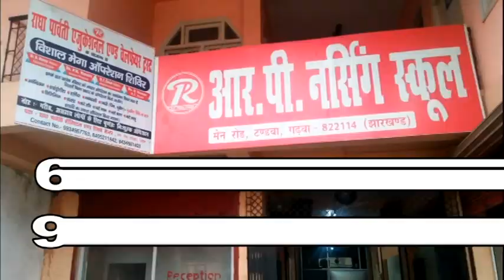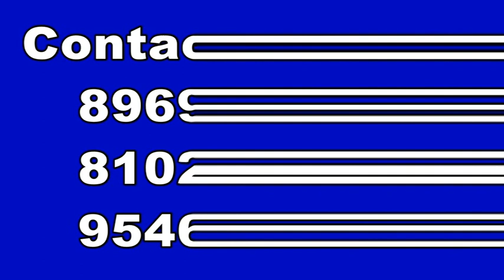बरडीहा बीडीओ समेत कई कर्मचारियों का लिया गया सैंपल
बरडीहा प्रखंड कार्यालय भवन के अंदर प्रशासिनक अधिकारियों के साथ  प्रखंड कार्यालय के कई कर्मियों का स्वास्थ्य कर्मियों के द्वारा सैंपल लिया गया जिन लोगों का सैंपल लिया गया उनमें प्रखण्ड विकास पदाधिकारी नन्दजी राम, पंचायत सेवक सन्तोष यादव ,कोडिनेटर अशर्फी राम,जेई नीरज पाल, ब्लॉक गाड़ संजीव तिवारी, कंप्यूटर ऑपरेटर संजय बैठा ,राहुल चंद्रवंशी, समसेवाक सहित कई लोगों का नाम शामिल है। सभी का सैंपल स्वस्थ्यकर्मी शशि शेखर के द्वारा लिया गया।